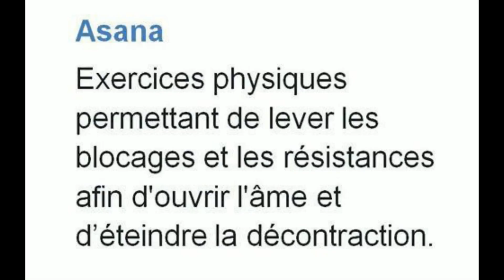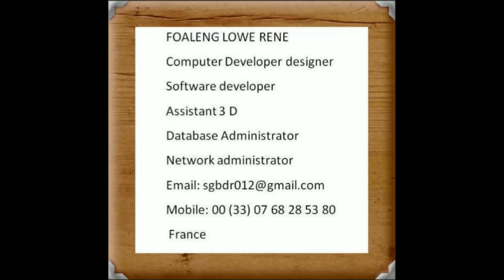L’Asana . Cours et explications YOGO .Camel Pose ou Ustrasana pour débutant